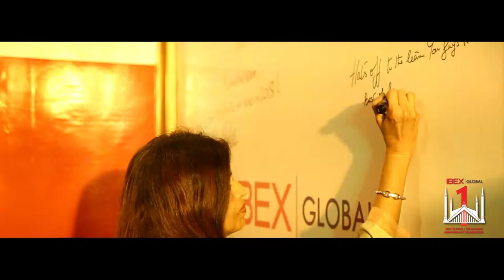First Anniversary - Islamabad | ibex. connect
1st Anniversary Islamabad - Highlights

We would like to extend our heartiest congratulations to ibex. connect Islamabad for completing one year of success in business.